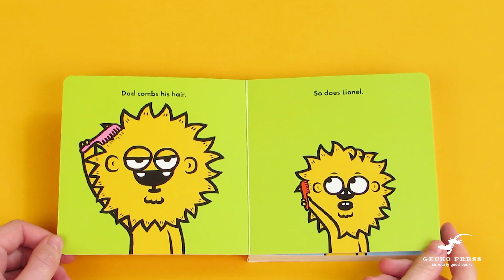Take a look inside Lionel Is Just Like Dad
Lionel Is Just Like Dad by Éric Veillé, translated by Daniel Hahn.

A warm father/son story in which playing copycat leads to a little trouble then a very big hug in this mischievous board book series starring an irresistible lion cub and his tolerant father.